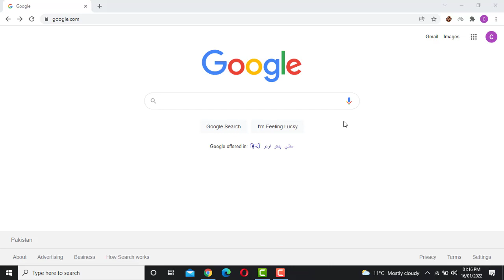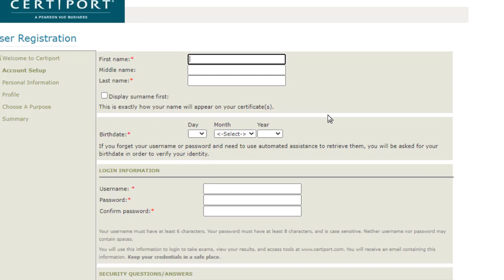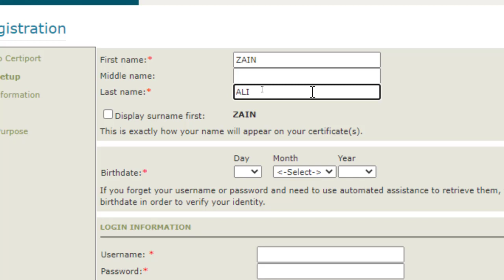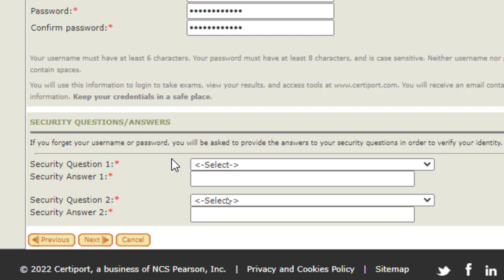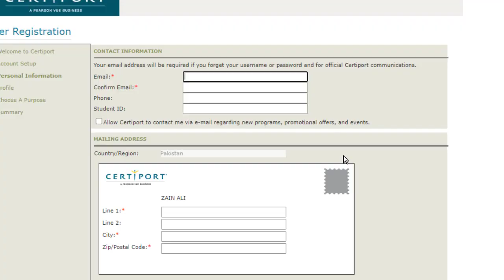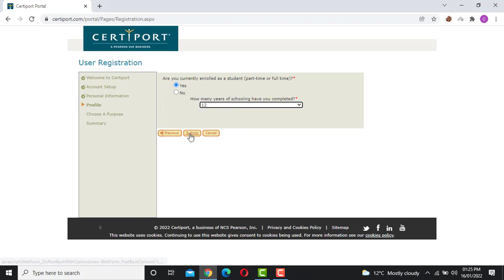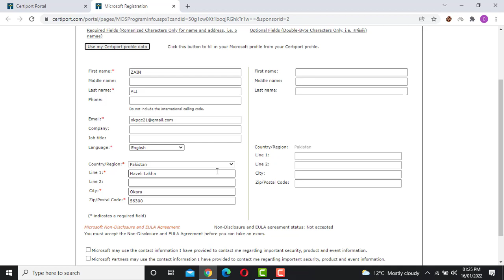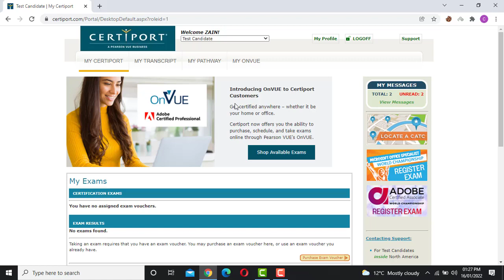How to create Certiport Account || Create Certiport Account for Microsoft exam.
꧁🅼ɪᴄʀᴏ🆂ᴏғᴛ🅿ʀᴀᴄᴛɪᴄᴇ🅿ʀᴏᴊᴇᴄᴛ🆂꧂

🅳ɪsᴄʟᴀɪᴍᴇʀ:Coding Fact Channel DOES NOT Pʀᴏᴍᴏᴛᴇ ᴏʀ ᴇɴᴄᴏᴜʀᴀɢᴇ Aɴʏ ɪʟʟᴇɢᴀʟ ᴀᴄᴛɪᴠɪᴛɪᴇs , ᴀʟʟ ᴄᴏɴᴛᴇɴᴛs ᴘʀᴏᴠɪᴅᴇᴅ ʙʏ Tʜɪs Cʜᴀɴɴᴇʟ ɪs ᴍᴇᴀɴᴛ ғᴏʀ EDUCATIONAL PURPOSE ᴏɴʟʏ . Tʜɪs ᴠɪᴅᴇᴏ ɪs Oɴʟʏ Fᴏʀ Eᴅᴜᴄᴀᴛɪᴏɴᴀʟ Pᴜʀᴘᴏsᴇs.

🅠ᴜᴇʀɪᴇs 🅢ᴏʟᴠᴇᴅ
√How To Register YourSelf On Certiport For Microsoft Office Specialist Program MOS Urdu Hindi
√exam registration process
√Microsoft Office Specialist Exam Registration Process
√Word 2019 - MOS Exam Certification √Microsoft Office Specialist Test Practice  √MOS Exam Certification
√Microsoft Office Specialist Test Practice Training
√MOS Word exam Practice In Urdu
√certiport registration tutorial